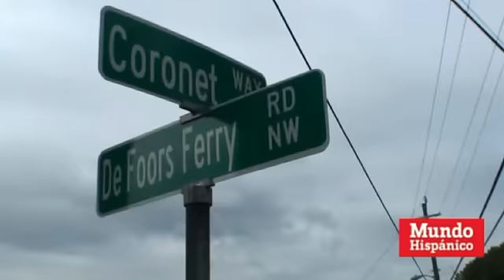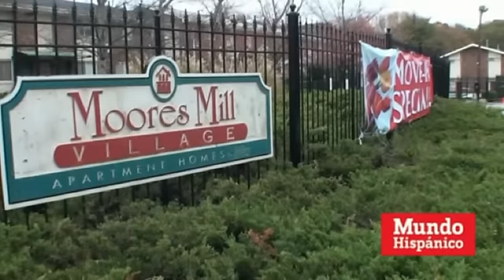REDADA DE INMIGRACION EN GEORGIA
El Servicio de Inmigracion y Aduanas (ICE) llevo a cabo una redada en el complejo de apartamentos Moore Mills, en la ciudad de Atlanta. Varios hispanos fueron arrestados durante ese operativo. (Mario Guevara/MH)